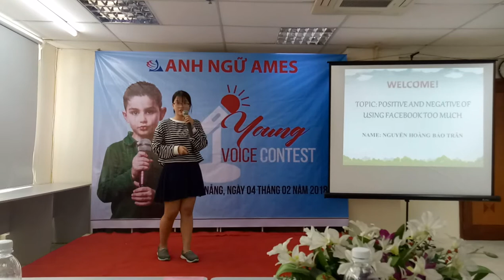Young Voice Contest - Nguyen Hoang Bao Tran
What are some negative and positive effects of using Facebook too much?